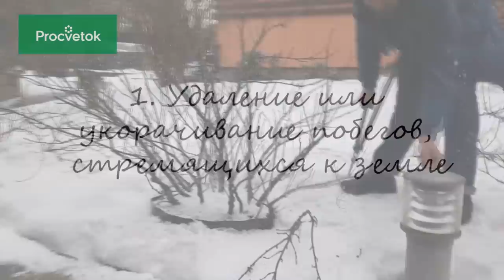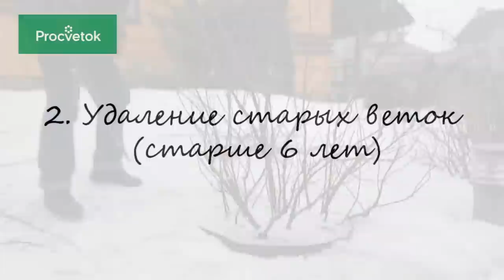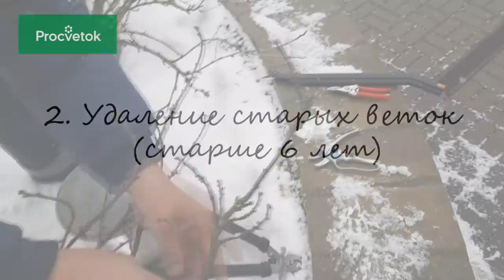Смородина. Как получить богатый урожай? Обрезка красной смородины.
Сегодня мы поговорим об обрезке красной смородины. Эта информация, кстати, актуальна и для белой смородины. Рассмотрим, как определить старые ветки, у которых уже снижено плодоношение, как нормировать количество ветвей, чтобы ягоды не мельчали, в каком случае отдать предпочтение старым веткам вместо молодых.

Еще видео:

Для того, чтобы посадить семена и получить хороший урожай важно правильно подготовить почву для рассады. В этом видеоролике мы рассмотрим несколько способов обеззараживания почвы и узнаем самый эффективный вариант!
Почему важно правильно подготовить семена к посадке –результаты эксперимента по протравливанию семян четырнадцатью разными способами.
Сегодня мы расскажем вам об обещанном способе стимуляции роста проростков. Его можно использовать и для повышения эффективности облучения (сюжет об этом смотрите на нашем канале). Ведь среди большого количества способов предпосевной обработки семян лучше ориентироваться на те, которые имеют научно обоснованную базу. Мы поделимся с вами рецептом специального раствора.
Сегодня мы поговорим с вами об удобрениях. Если вы зайдете в магазин - предложение по удобрениям всегда очень широкое. И даже опытный садовод может растеряться, какое удобрение лучше использовать.
Сегодня мы поговорим об очень простой конструкции, которой каждый у себя дома может использоваться дома для выращивании рассады или мини-огорода на подоконнике.
Сегодня мы поговорим с вами о хелатах - почему они важны для сада и огорода и как их легко приготовить в домашних условиях.